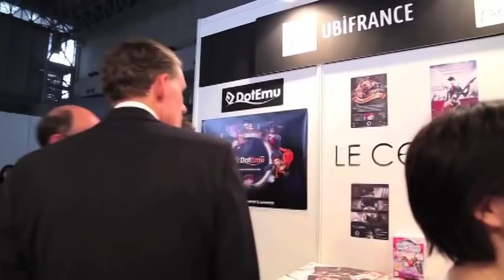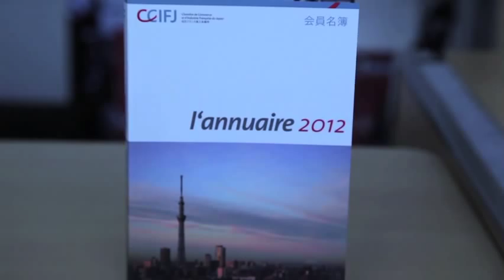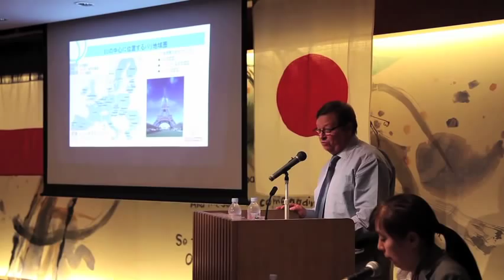La diplomatie économique française au Japon - 23 octobre 2012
Sous la houlette de l'ambassadeur de France, Christian Masset, l'équipe de France économique propose une panoplie de services destinés à accompagner les entreprises françaises.

Sur le Tokyo Game Show pour prendre le pouls du marché japonais des jeux vidéo et rencontrer des start up françaises, au METI (ministère de l'économie japonais) pour discuter d'un accord de partenariat économique, ou lors d'un séminaire économique pour promouvoir le département de la Seine de Marne,... ce film présente les acteurs de la diplomatie économique : UBIFRANCE, service économique régional, la Chambre de Commerce franco-japonaise, SOPEXA, AFII (Agence Française pour les Investissements Internationaux), AtoutFrance et le consul Général de France à Kyoto.

Instragram : @francediplo